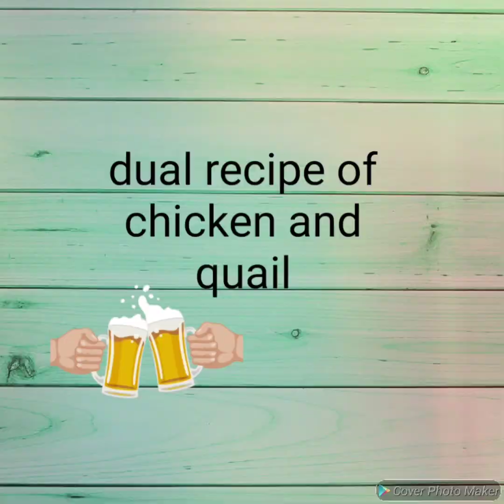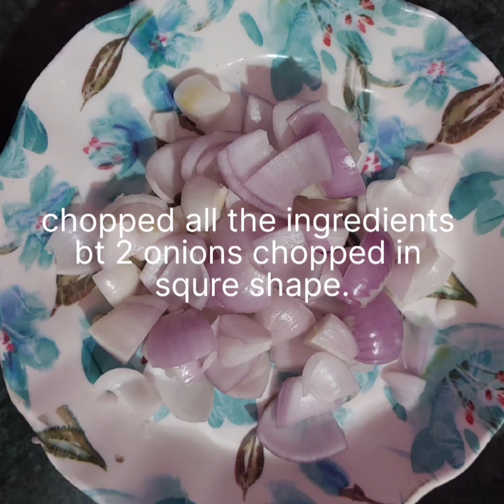multiple chicken recipe | chicken recipes | tasty chicken curry